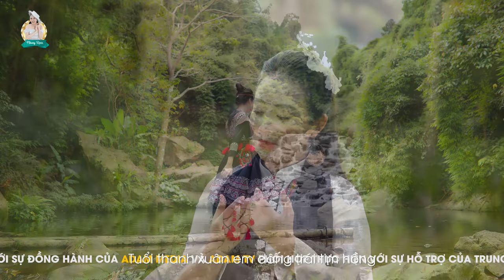Karaoke- Lyrics | Gieo Chữ Trên Non | Song Ca Đặng Hồng Nhung & Ngọc Liên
© Bản quyền nội dung thuộc về Adam TV ĐặngHồngNhung.